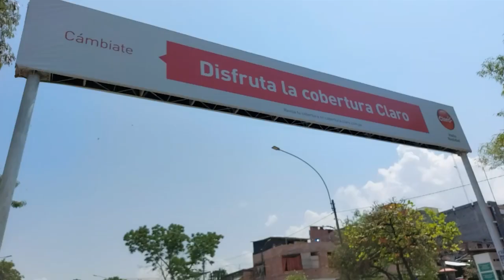TITULARES LINEA INFORMATIVA SÁBADO 03 09 2022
TITULARES
NUESTROS TITULARES DE LINEA INFORMATIVA DEL SÁBADO, 03 DE SETIEMBRE DEL AÑO 2022,
“Año del Fortalecimiento de la Soberanía Nacional”

1_PEATÓN HERIDO TRAS SER EMBESTIDO POR MOTOCICLISTA EN TARAPOTO
2_APARECEN MÁS CLIENTES QUE DENUNCIAN SUPUESTA ESTAFA A ENTIDAD FINANCIERA EN TARAPOTO
3_RONDAS DE MORALES INTERVIENEN A JOVENZUELO QUE ROBO TELEVISOR EN VIVIENDA DE MORALES
4_INTERVIENEN A ESTUDIANTES QUE SACRIFICABAN PERROS PARA SUS PRÁCTICAS EN LA BANDA
5_CLIENTE EXIGE DEVOLUCIÓN DE SU DINERO TRAS COMPRAR EQUIPO EN MAL ESTADO
6_LEY ZANAHORIA SIGUE HACIENDO CUMPLIR EN LOCALES NOCTURNOS
7_ABOGADO SE DEFIENDE PARA EVITAR QUE SEA RETIRADO PANEL PUBLICITARIO DE SU CLIENTE
8_CONFIRMAN DOS CASOS DE VIRUS DEL MONO EN SAN MARTÍN
9_ALCALDE BANDINO NO ATIENDE BARRIOS DE SU JURISDICCIÓN
10_PRESENTAN LIBRO “DESDE ADENTRO” CON AUDITORIA DE SARA GARCÍA EN TARAPOTO

CONTRATOS PARA PUBLICIDAD Y REPORTAJE AVENTURA O DE INTERES PÚBLICO O PRIVADO.